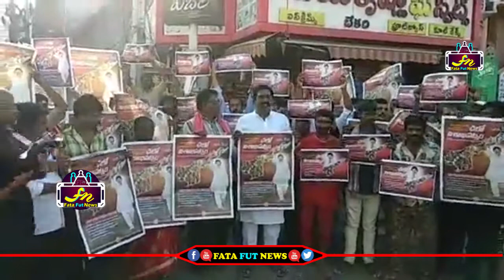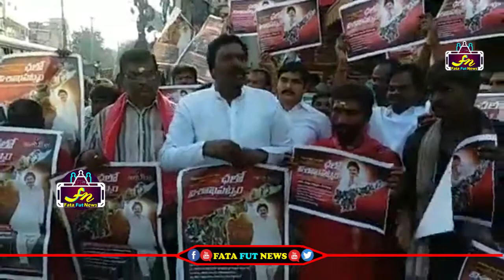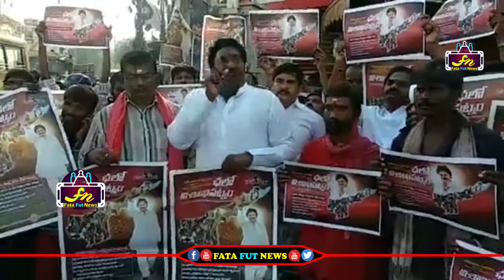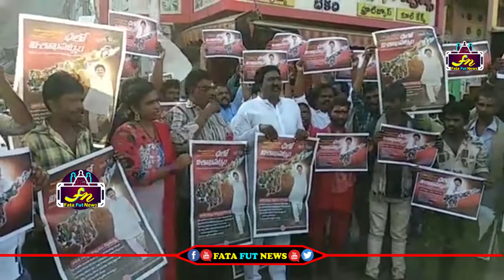అవినీతి వాదాన్ని అవకాశవాదాని తరిమికొడదాం అంటూ పాంప్లెట్లు పంచుతునా జనసైనికులు | Fata Fut News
Watch#